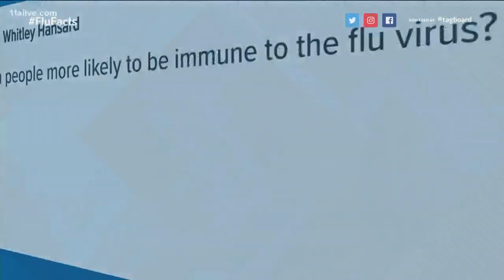Suspects in grandparents' grisly deaths sentenced to life in prison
Cassandra Bjorge and Johnny Rider both pled guilty on Friday in the deaths of Randall and Wendy Bjorge.